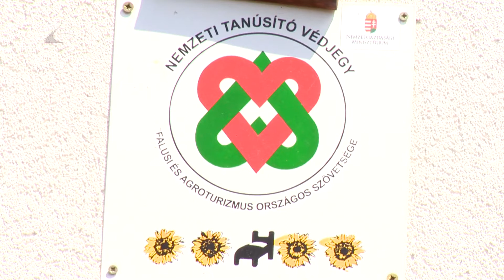Népszerű a falusi turizmus - Kölcsey Tv